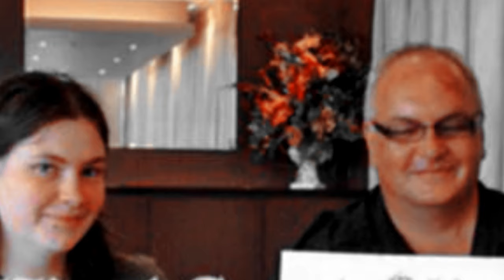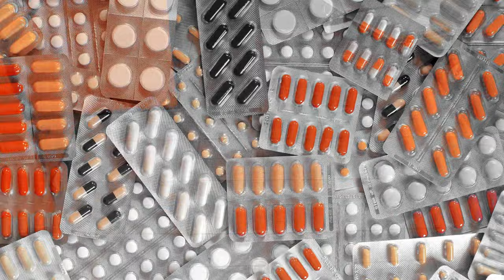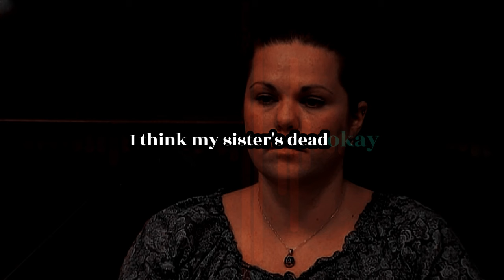The Frightening Story Of Aaron Pajich & Michelle Young | Caught on Camera | True Crime Documentary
In our first case today, we will delve into the depths of a chilling attack on a defenseless individual. We'll discuss the life stories behind this tragedy, and the dilemmas they faced.

We will also witness one sister's worst discovery, a nine one one call, and the shocking details of that discovery.

Aaron Pajich Case Sources
Wikipedia
ABCNews
BBC

Jason Young Case Sources
ABC11News
WRAL News

Detective Cases - Dark Files - True Crime Documentary - Mysterious Disappearances - Solved Murders - Cold Cases - Murder Documentaries - Mystery Vanishings - Murder Investigations - Crime and Research - Serial Killer Files - Detective - Murder Videos